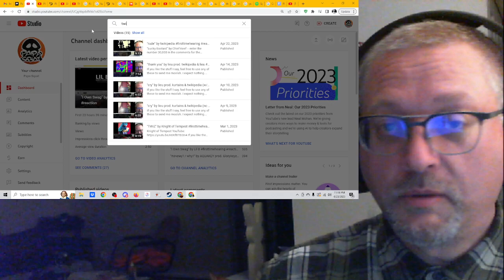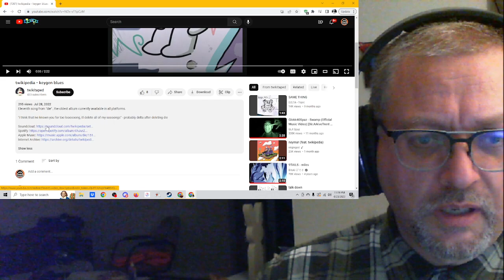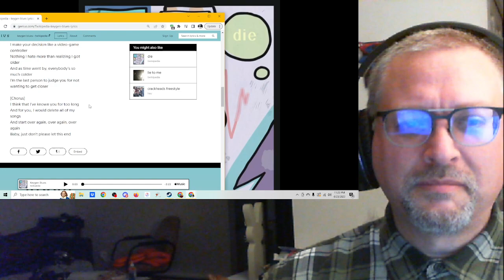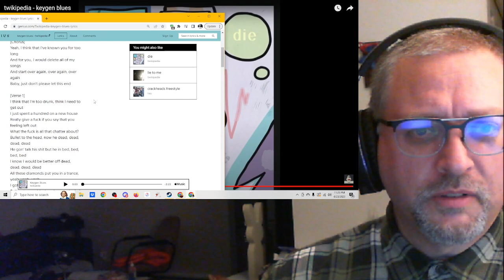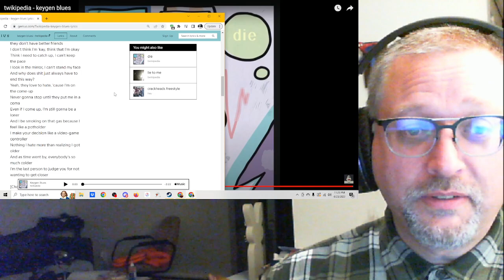"keygen blues" by twikipedia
"Lucky Bastard" by Chief Keef -- enter the number 30,000 in the comments for the drawing on 4/24/23